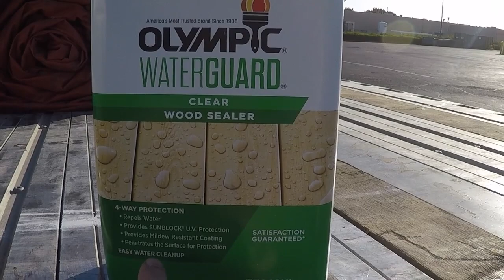How to Weather Protect your Stepdeck or Flatbed Deck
This video is about How to Weather Protect your Stepdeck or Flatbed Deck